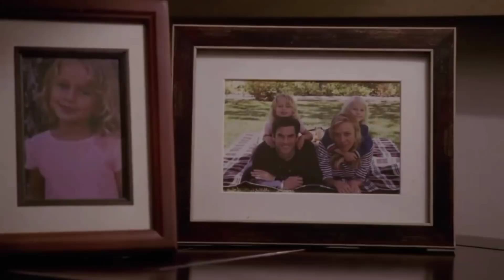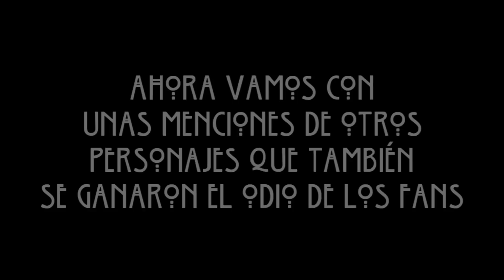AHS - El Personaje Más Odiado En Cada Temporada (1-8) (Spoiler)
Con cada temporada que pasa American Horror Story nos brinda a una cantidad de personajes de todos los tipos, algunos son muy amados y otros son simplemente odiados. Pero hay unos que sobrepasan esa opinión común y llegan a ser extremadamente odiados entre la comunidad de esta serie.

Y es por eso que para este video decidí recopilar la opinión de ustedes y convertirla en un video sobre El Personajes más odiado en cada temporada. Espero que lo disfruten.

Aquí puedes comprar las Temporadas de AHS desde la 1 hasta la 7

Aquí Puedes Comprar La Primera Temporada de Scream Quenns

Contacta conmigo

Agregame en AHS Amino
EdgarRoberts 98